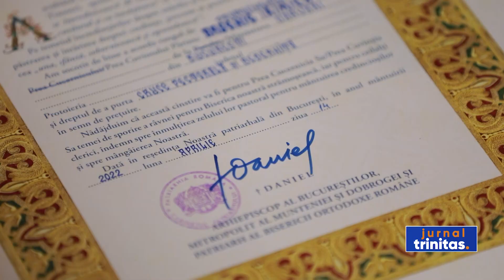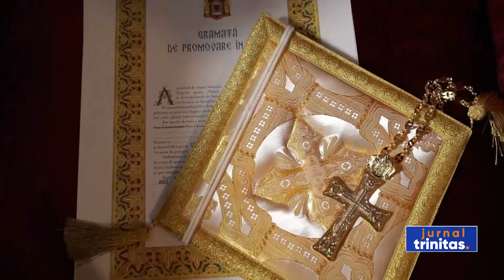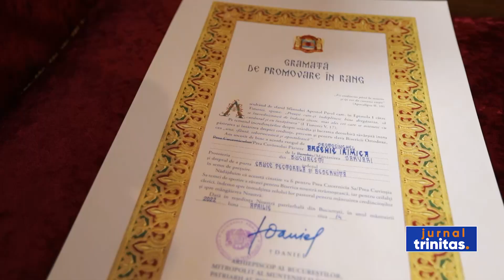Patriarhul României a hirotesit 5 protosingheli din Arhiepiscopia Bucureștilor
5 ieromonahi din Arhiepiscopia Bucureștilor au fost hirotesiți astăzi protosingheli. Slujba a fost oficiată de Preafericitul Părinte Daniel, Patriarhul Bisericii Ortodoxe Române.